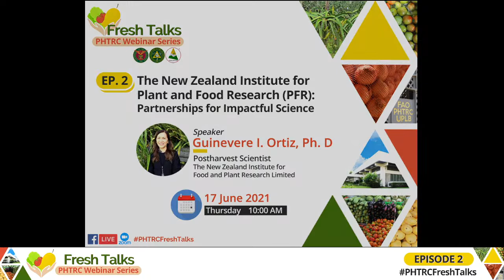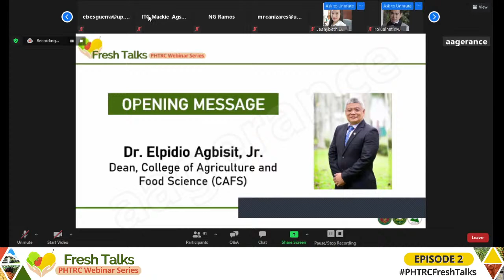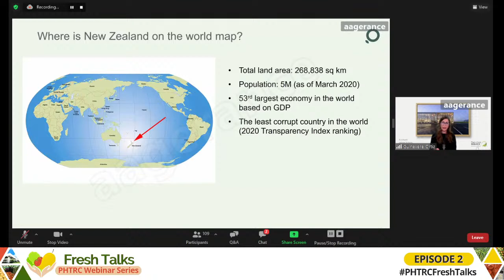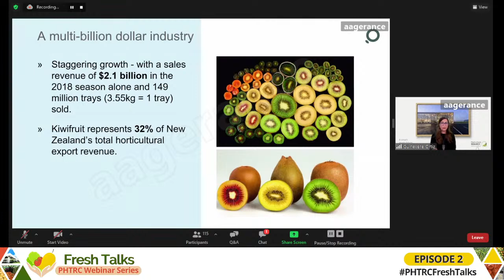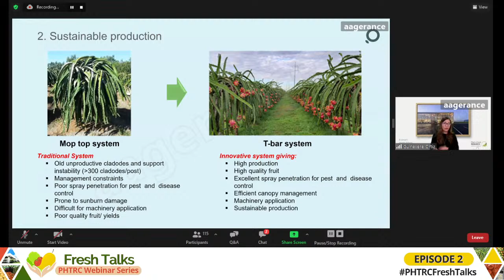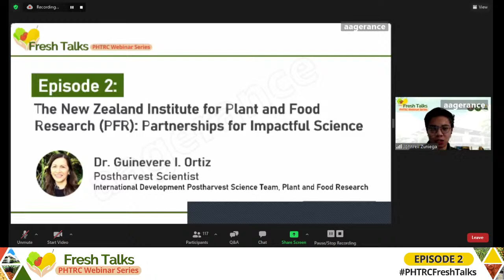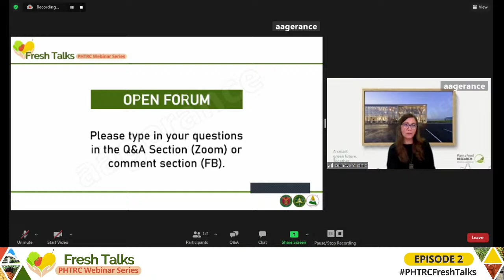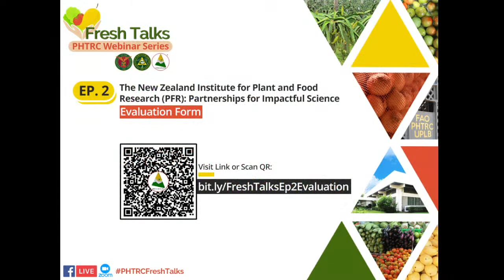PHTRC Fresh Talks Ep. 2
𝐅𝐫𝐞𝐬𝐡 𝐓𝐚𝐥𝐤𝐬 𝐄𝐩. 𝟐

The New Zealand Institute for Plant and Food Research (PFR): Partnerships for Impactful Science